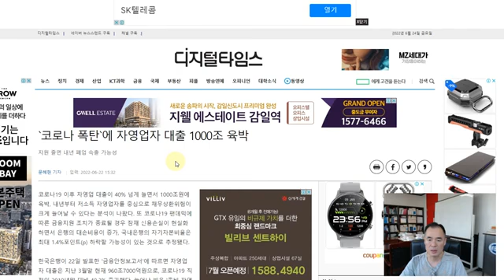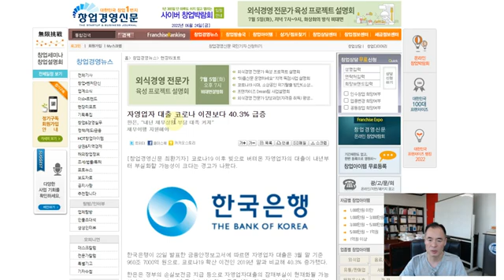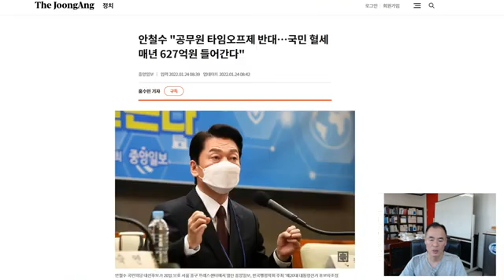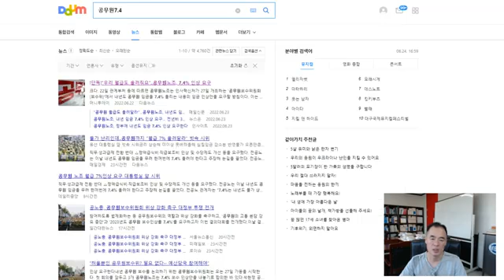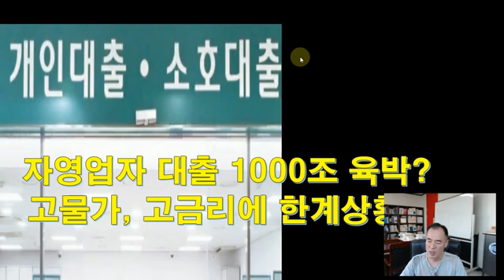대출1000조 육박? 고물가,고금리에 한계상황♦️국회청원링크⬇️⬇️